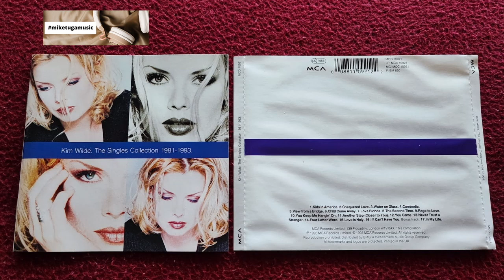Kim Wilde 02 Chequered Love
Kim Wilde (1993) The Singles Collection 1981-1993

02 Chequered Love